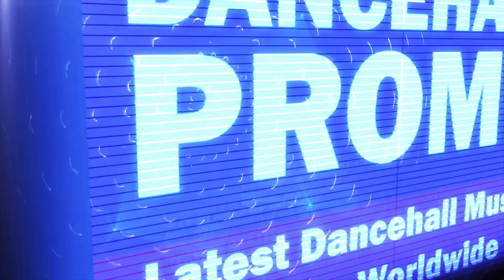Masicka Ft. Dertee - Di Topic (Audio)